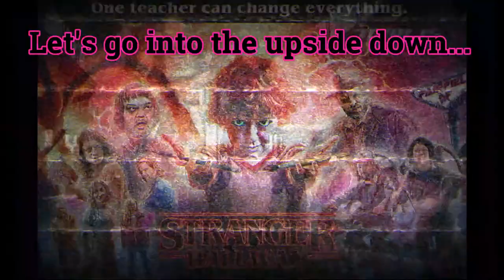2019-2020 Fairfield Freshman Virtual Arts Fair (Larbes)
Mrs. Larbes Classes